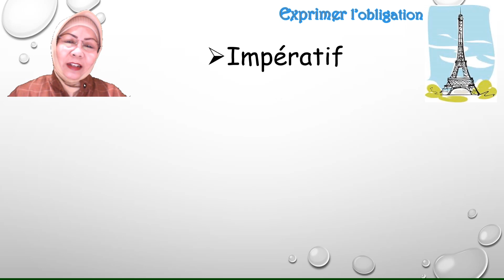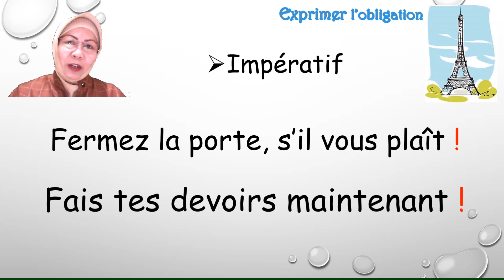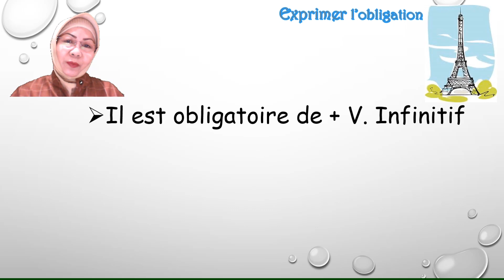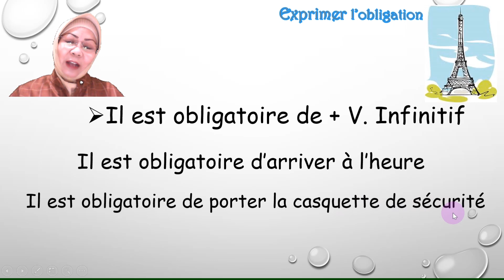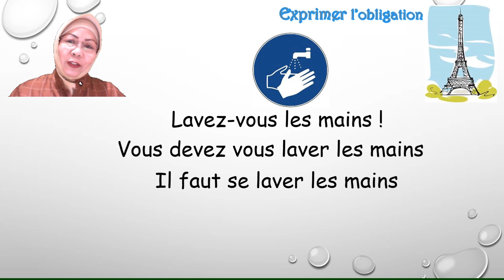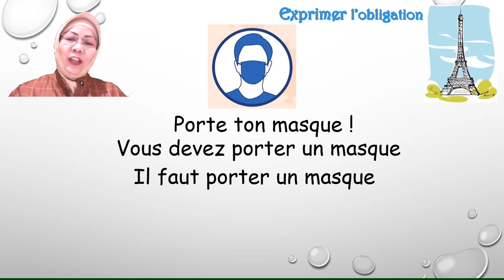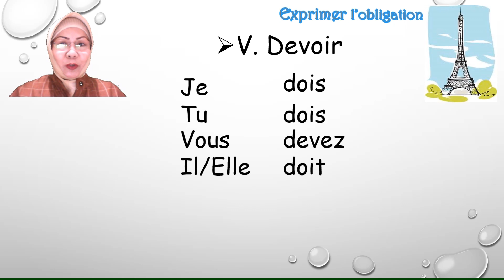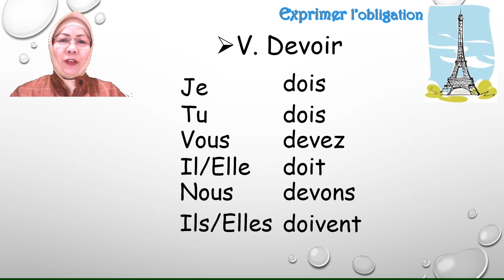Leçon 2 : 1. Exprimer l'obligation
Materi ajar kedua kelas XII SMA; KD 2 : Exprimer l'obligation et la suggestion; Menyatakan dan menanyakan keharusan dan himbauan